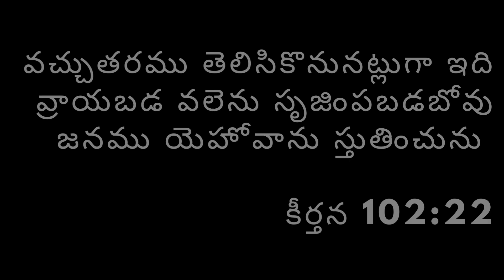Emmanuel Centenary Baptist Church SANKHAVARAM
CBC-2024  From 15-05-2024 to 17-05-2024.